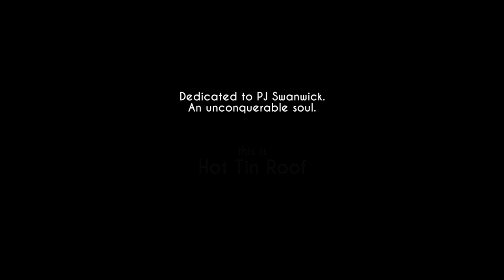Let's Play Hot Tin Roof: Fedoral Investigators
If Sam and Max were a human and a cat with light Metroidvania elements...it'd probably be pretty weird. But it would also be kinda like this game I guess.

🔗 Links 🌐